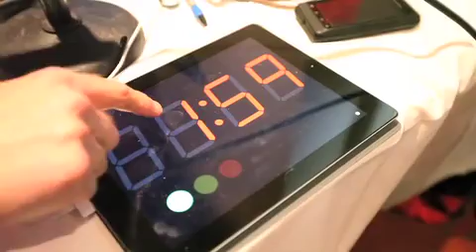Hereschicago.com 2012 Planner/Supplier Exchange at Fogo de Chao, Chicago, Il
2012 Planner/Supplier Exchange at Fogo de Chao, Chicago, Il. Chicago Meeting Planners, Chicago Meeting Planner Education.  Speed dating for the meetings industry. Chicago hospitality professionals & Meeting and event planners had 2 minute appointments.